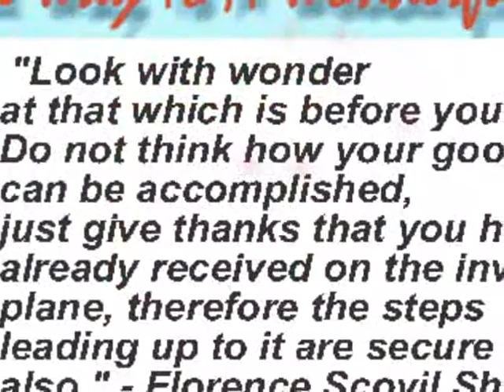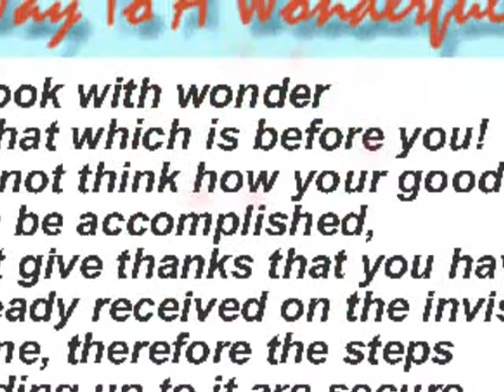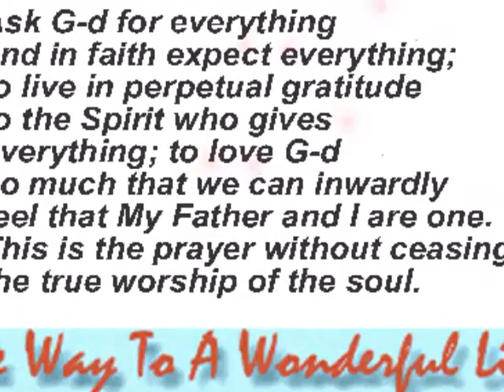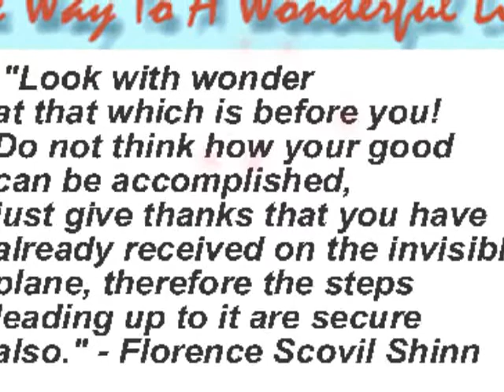prayer meditation / affirmation, The Way to a Wonderful Life, Rev Bates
Let us affirm:
The Power of my Faith creates for me
an awareness that the Intelligence of G-d has foun
d
an opening in my mind to realize for me, in me, a de
sire for a more healthy life, a more prosperous
life, a more successful life, a more joy-filled lif
e. As I choose to mentally believe this is true fo
r
me, I can state with confidence that the good desir
es of my heart are G-d's good desires for me. I
am aware of my good in a greater way. I am more co
nfident that I can claim the good that I
desire. I am filled with the awareness that my fai
th is magnified and draws to me like a magnet all
things necessary for me to experience that which re
sides in my mind and heart as the truth for
me. I claim my good through my thoughts, in the im
ages that fill my mind and in the words that
define what this good is to me. I am interested in
my good. I am filled with the joy of living in th
e
experience of my good desires. I am fascinated wit
h the way in which the Intelligence, Spirit and
Power of G-d prepares the way for all this good and
more to be made manifest in my life ...
beginning right now.
and so it is Amen.
Rev-Bates